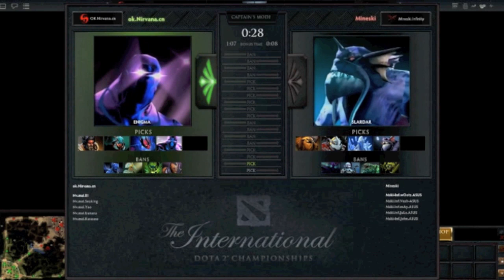{Dota 2} OK.Nirvana.CN vs Mineski.Infinity Part 1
Bballin's first Dota 2 commentary. This is Round 1 of the loser's bracket at the Valve GamesCom International Dota 2 tournament. Winner moves on for a shot at the money, loser goes home penniless. Will China maintain its dominance of Dota 1 over to Dota 2? Or will the Filipino underdog vanquish their Chinese opponents and move on?

This Part 1 of Round 1 of the Loser's Bracket. Part of 'The International'.

or dota2.com!